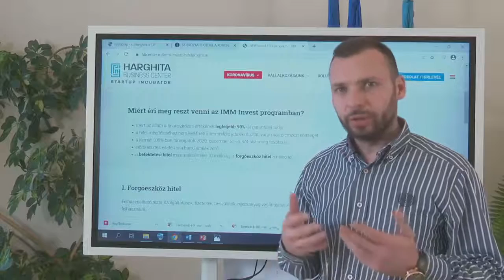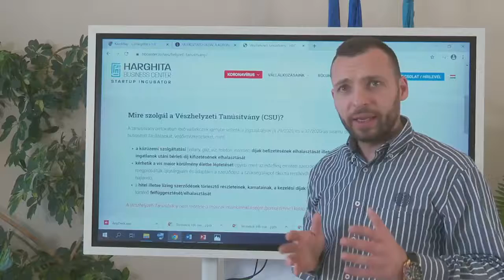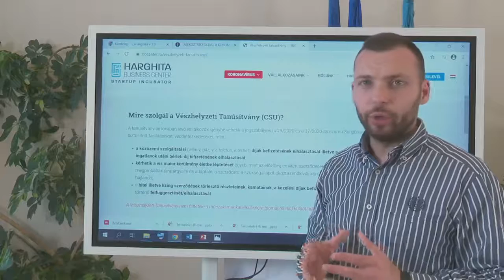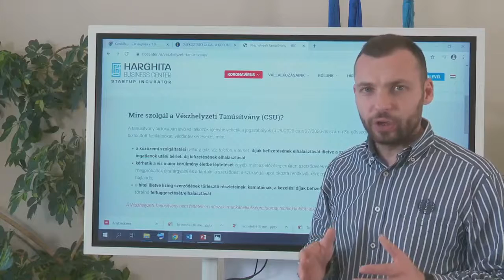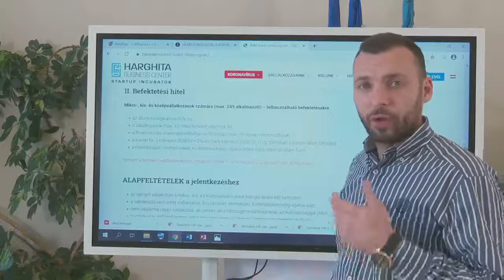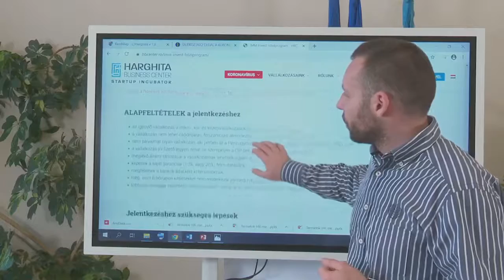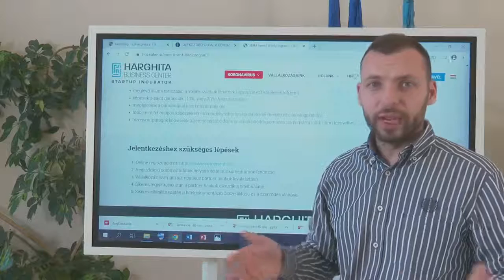52. Mit tehetnek a vállalkozások a válság átvészelése érdekében?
🤔Milyen lehetőségek állnak a vállalkozások rendelkezésére a járvány okozta válság átvészelése?
👉Bíró Barna Botond kollégám a vállalkozások számára nyújt tájékoztatást.